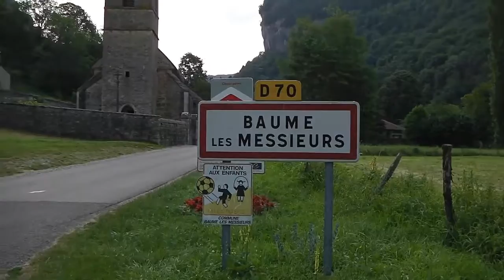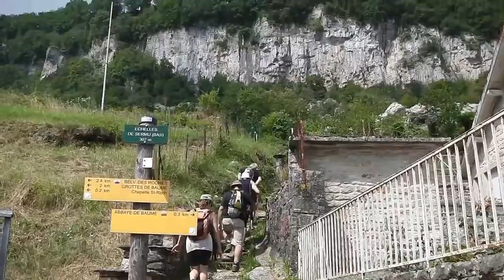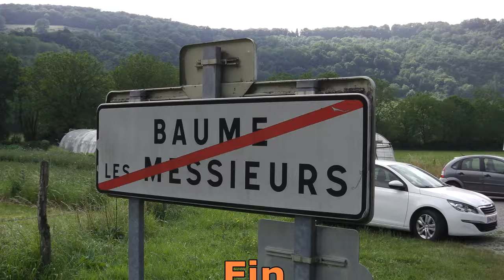39 baume les Messieurs 21 07 16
17 km en boucle au départ de Baume les Messieurs, à l'entrée de la reculée, avec passage par les deux "échelles"